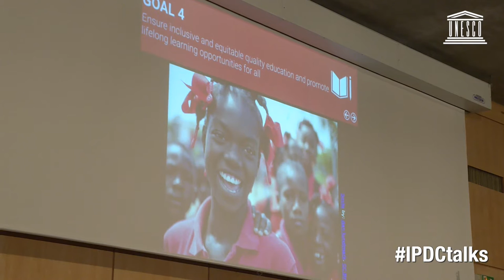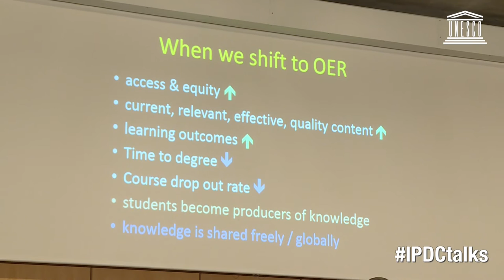IPDCTalks - Speaker Cable Green's full speech on SDG 4: Education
Up to two third of college and university students in the US can’t afford their school books,' says IPDC Talks speaker Cable Green (Director of Open Education at Creative Commons). In his presentation during the IPDC Talks, Cable Green elaborates on the importance of access to information for SDG4 Education.